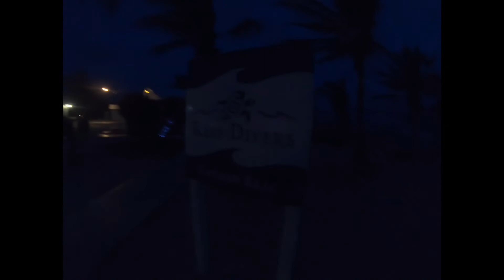TRAVELING DURING COVID IN CAYMAN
We have a wonderful trip planned to Cayman Brac! The airport is not as busy as it use to be, it was very empty.

The flight was very quick to the other sister island, we hope to enjoy ourselves here.

Please enjoy the next few videos.